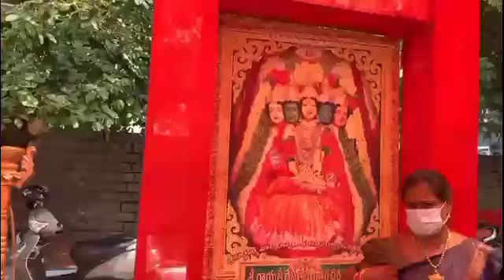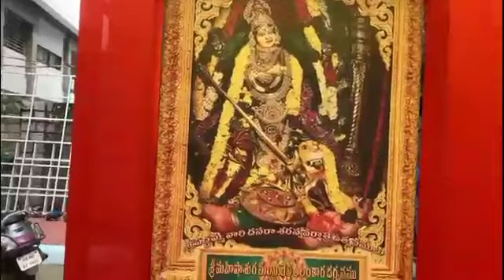Padamma Gudi Dasarautasavaalu judilliHills Hyderabad 12/10/2021